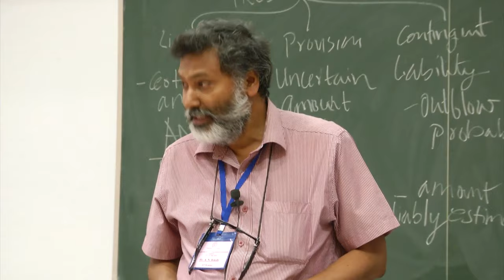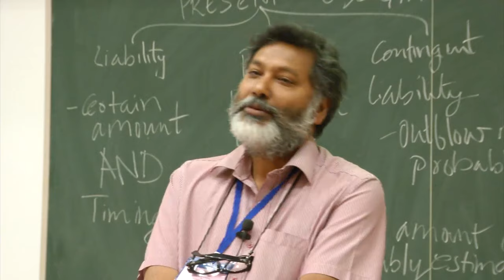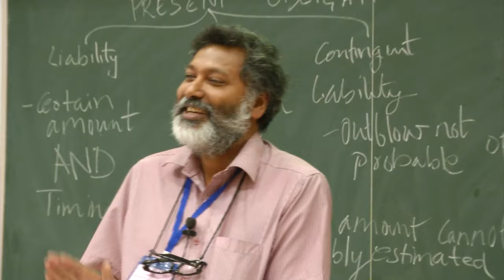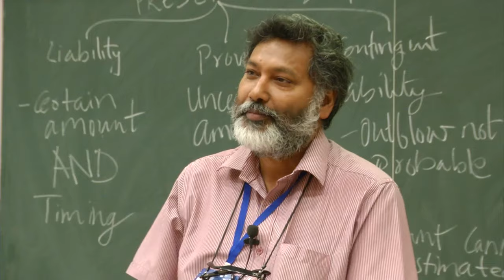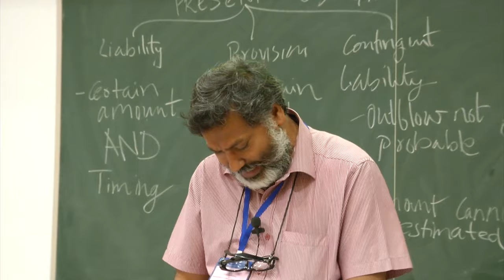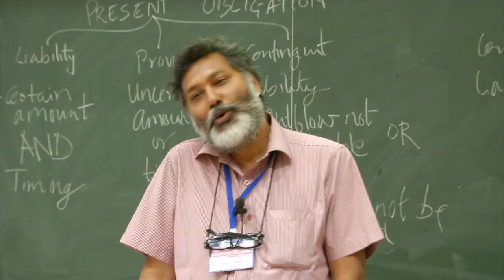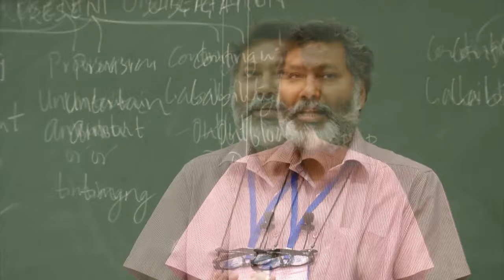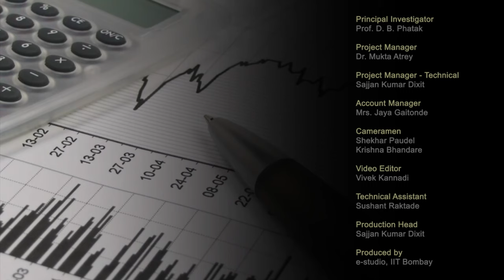IASEI L18 Feedback Session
This is Feedback session of Implementation of Accounting Standards in Educational Institutes Workshop. It was delivered by Mr. A.N. Bokshi from IIT Bombay.

In this session he talked about expectations from MHRD at ministry level & institutional level, and also talked about what is the difference between CGA and C&AG.